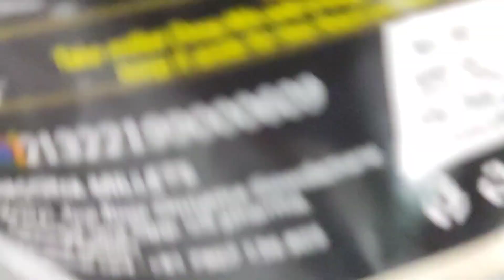female friendly/ millet/ Diabetic friendly/ food to overcome calcium and iron deficiency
ചെറു ധാന്യങ്ങൾ അത്ര ചെറുതല്ല.ചെറുധാന്യങ്ങൾക്ക് പേരും പെരുമയും കൊടുത്ത് രാജ്യത്തെ വിപ്ലവത്തിന് പ്രാധാന്യം കൂട്ടുന്ന പ്രഖ്യാപനങ്ങൾ ആണ് ധനമന്ത്രി നിർമല സീതാരാമൻ പ്രഖ്യാപിച്ചിരിക്കുന്നത്.സമൃദ്ധമായ ഭക്ഷണം എന്ന അർത്ഥമുള്ള അന്ന എന്ന പേരിലാവും എല്ലാ  ചെറു ധാന്യങ്ങളും അറിയപ്പെടുക.

പോഷകങ്ങളുടെ കലവറയാണ് മില്ലറ്റുകൾ . .ഏഷ്യയും  ആഫ്രിക്കയുമാണ്  പ്രധാന ഉത്പാദന മേഖല.ബജറ മണിച്ചോളം റാഗി എന്നിവയാണ് ഏറ്റവുമധികം സ്ഥലത്ത് കൃഷി ചെയ്യുന്നത്.ജീവിതശൈലി രോഗങ്ങളെ ചെറുക്കാൻ റാഗി വളരെ നല്ലതാണ്.വളരെക്കാലം റാഗി കേടുകൂടാതെ സൂക്ഷിക്കാം.പഞ്ഞക്കാലത്തെ ഭക്ഷ്യവിള യായാണ് ചാമയെ വിശേഷിപ്പിക്കുന്നത്.കേരളത്തിൽ വ്യാപകമായി കൃഷി ചെയ്തിരുന്നെങ്കിലും ഇപ്പോൾ കൃഷി കുറവാണ്.നാരുകളാൽ സമ്പുഷ്ടമായതിനാൽ ദഹനം മെച്ചപ്പെടുത്താൻ ഈ ചെറു ധാന്യങ്ങൾ സഹായിക്കും.രക്തസമ്മർദ്ദ നിയന്ത്രിക്കാനും ഹൃദയാരോഗ്യം മെച്ചപ്പെടുത്താനും പേശികളെ ശക്തിപ്പെടുത്താനും പ്രമേഹം നിയന്ത്രിക്കാനും സഹായകരമാണ്.ചെറു ധാന്യങ്ങളുടെ ഉൽപാദനത്തിൽ ഇന്ത്യ ഒന്നാമതും കയറ്റുമതിയിൽ രണ്ടാം സ്ഥാനത്തുമാണ്.

ഇന്ന് ഒരു റാഗി ദോശയാവാം.ദോശപ്പൊടി നന്നായി കലക്കി വയ്ക്കുക.തലേദിവസം കലക്കി വയ്ക്കുന്നതാണ് നല്ലത്.അല്ലെങ്കിൽ രാവിലെ നേരത്തെ കലക്കി വെച്ച് ദോശ ഉണ്ടാക്കുന്നതായിരിക്കും നല്ലത്.സ്വാദിഷ്ടമായ ഒരു മുരിങ്ങ ചമ്മന്തി പൊടിയും തയ്യാറാക്കിയിട്ടുണ്ട്.

വേണ്ട ചേരുവകൾ :-

കടലപ്പരിപ്പ് ഒരു ടീസ്പൂൺ
ഉഴുന്നു പരിപ്പ് ഒരു ടീസ്പൂൺ
റെഡ് ചില്ലി രണ്ടെണ്ണം
കടുക് ഒരു ടീസ്പൂൺ
മുരിങ്ങ ഇല ഒരു വലിയ കപ്പ്
കറിവേപ്പില രണ്ടു തണ്ട്
ജീരകം ഒരു ടീസ്പൂൺ
കുരുമുളക് ഒരു പത്തെണ്ണം
റെഡ് ചില്ലി നാലെണ്ണം.